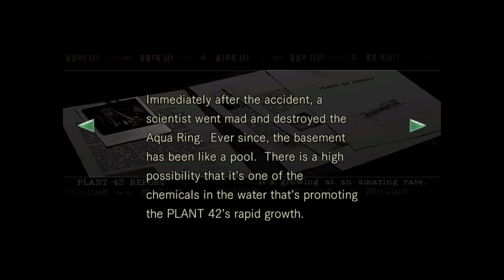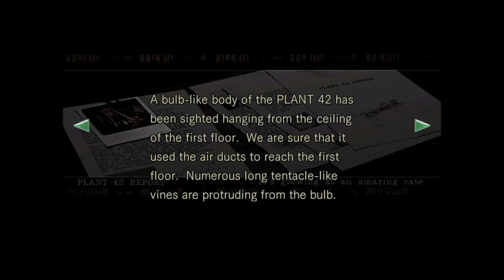Resident Evil - 19 - Bees, Sharks, and Tentacles?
The Bums explore the residence and find more that zombies.